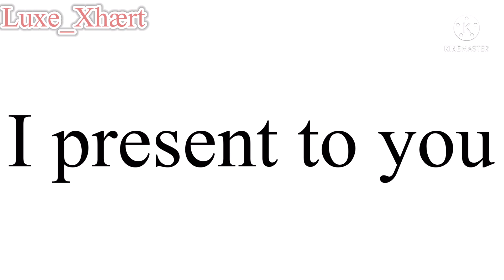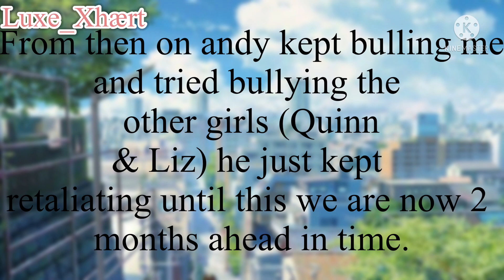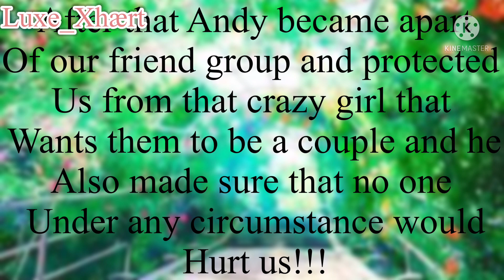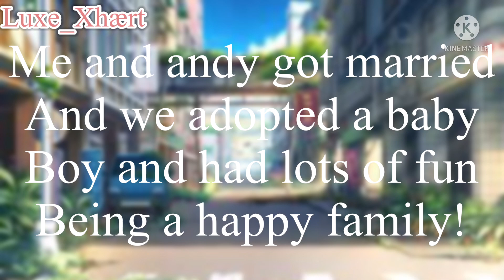||☕️🍂||my bully is inlove with me||🍂☕️||1.60k special || like, comment & sub || Luxe_Xhært ||